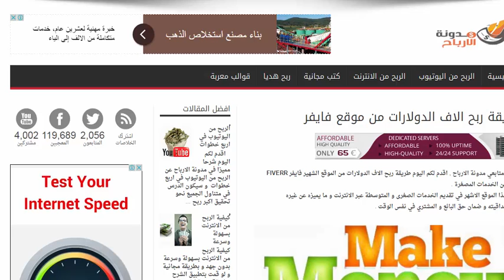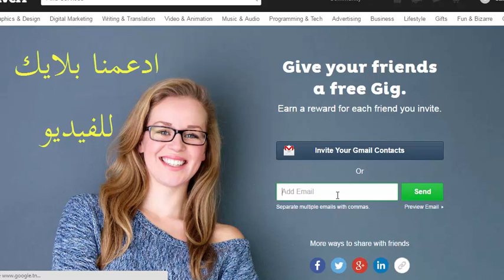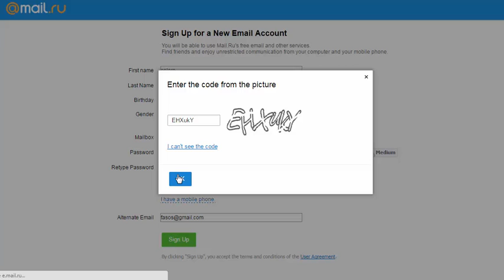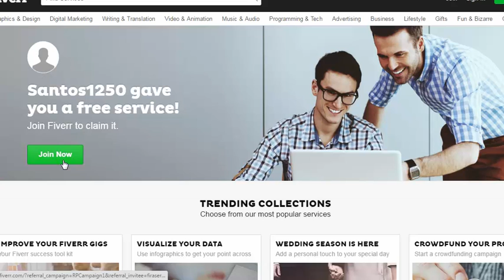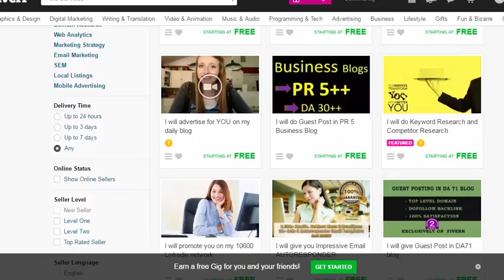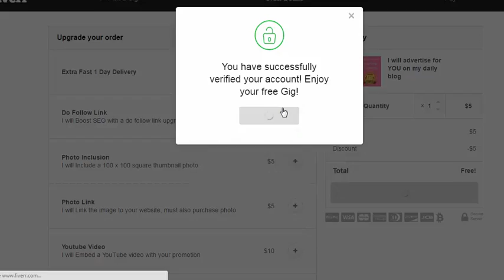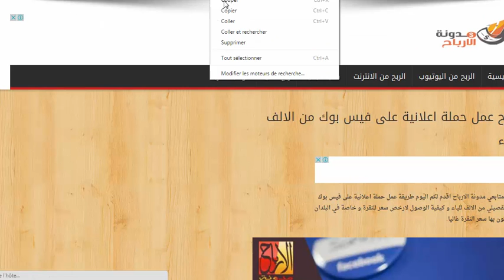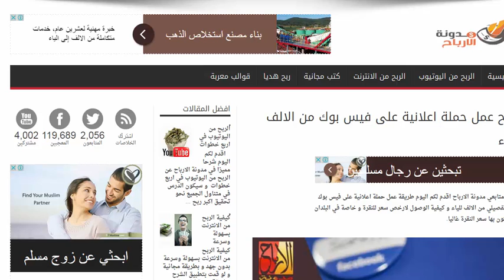اربح خدمة مجانية من موقع فايفر لربح المال من الخدمات المصغرة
بدون اي مجهود ستحصل عل خدمة بقيمة خمسة دولارات بطريقة ذكية
شرح تسجيل في موقع فايفر وكيفية انشاء اول خدمة لك عليه
الربح من الانترنت مجانا : شرح موقع fiverr + تلاتة أفكار لكي تبدئ الربح من اليوم الأول
شرح انشاء خدمة مقدمة فيديو وربح منها على فايفر